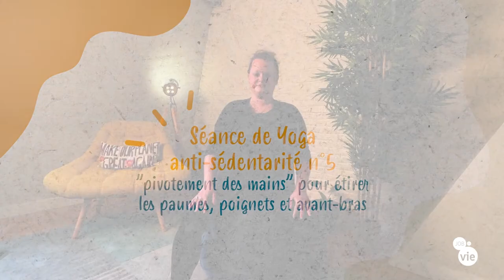Séance de Yoga pour étirer les paumes, poignets et avant-bras, anti-sédentarité N°5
Une nouvelle séquence anti-sédentarité qui met l'accent sur les poignets et les avant-bras, accessible, et à pratiquer en position assise ou debout !